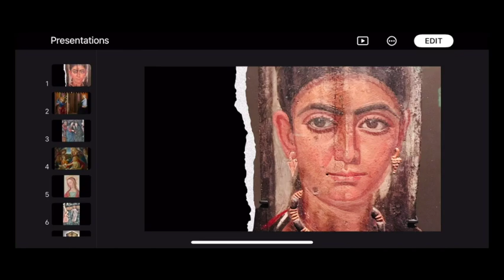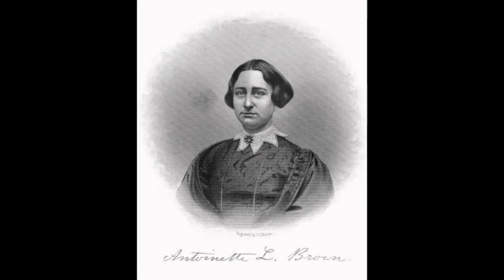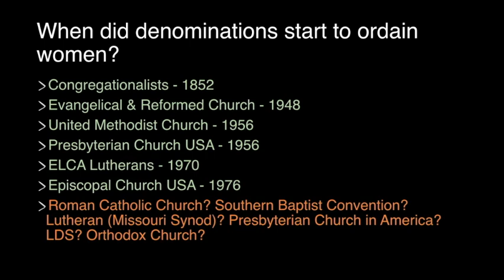2022 05 22 "Remember the Women" || Rev. Hal Chorpenning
Rev. Hal preaches on Acts 16:9-15.